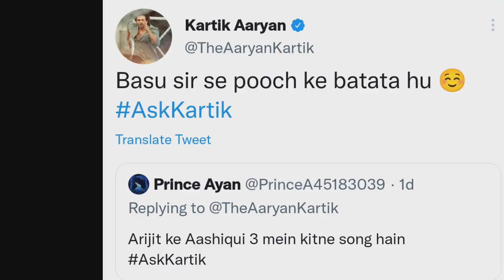Bhediya Movie Apna Bana Le Song Arijit Singh | Aashiqui 3 Song | Kartik Aaryan | Brahmastra On ott